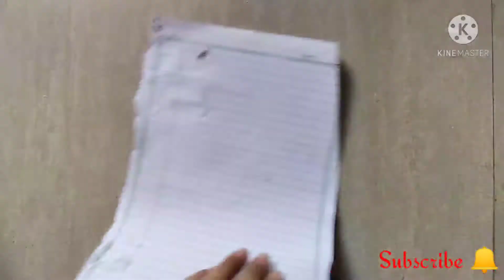Very simple and easy wall hanging decor item during lockdown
Very simple and easy wall hanging decor item

Material required :
. Fevicol
. newspaper
. cardboard
. scissor
. colour
. colorful A4 size paper

stay safe
stay Home
mask up